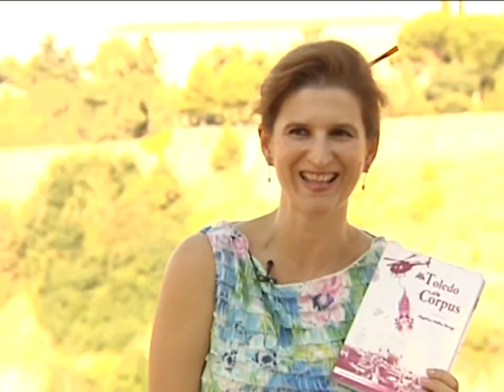"Toledo sin Corpus" el nuevo libro de Angelines Medina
Y hoy les proponemos un ejercicio de inventiva ¿qué pasaría si un grupo de ladrones robara la custodia y  Toledo no puede celebrar una de sus festividades grandes? Eso precisamente ha hecho Angelines Medina en su primer libro "Un Toledo sin Corpus", un ejercicio de imaginación que hoy hacemos además con muchos toledanos.

Es una de las festividades más aclamadas de la ciudad imperial y una de sus señas de identidad, por eso llegar a imaginar que un grupo de guerrilleros llega a Toledo con la clara intención de robar la custodia no es fácil, pero Angelines Medina, esta escritora toledana lo ha hecho.

"Un Toledo sin Corpus" que llegó a la cabeza de la escritora de una forma un tanto peculiar, fue después de asistir a un concierto de una banda de heavy y la imaginación echó a volar.

¿Pero se han parado a pensar qué sería de Toledo sin el corpus?

"Un Toledo sin corpus" ya está a la venta en las librerías de la ciudad y si quieren ustedes saber si al final esta banda de ladrones triunfa en su cometido y deja a Toledo sin poder celebrar una de sus festividades más señaladas solo tienen que acercarse hasta una de ellas y comprar un ejemplar.